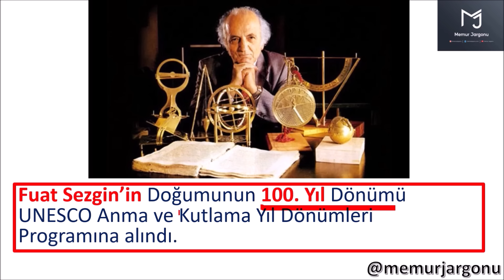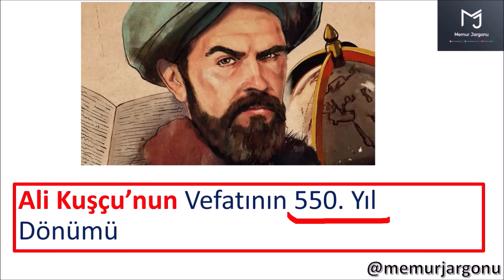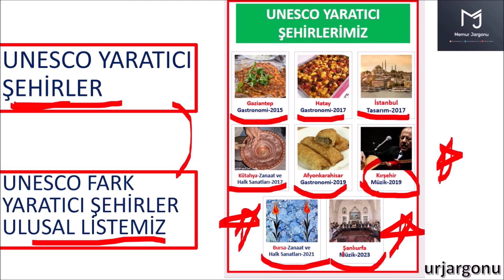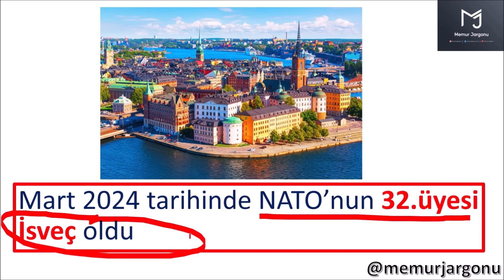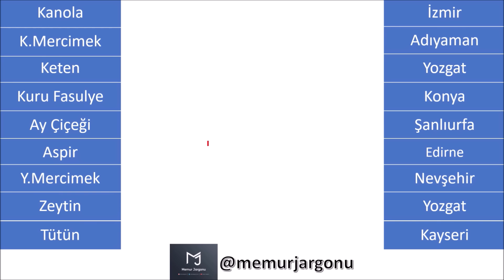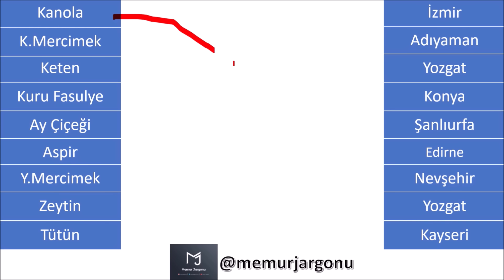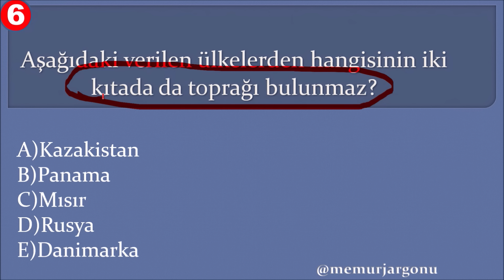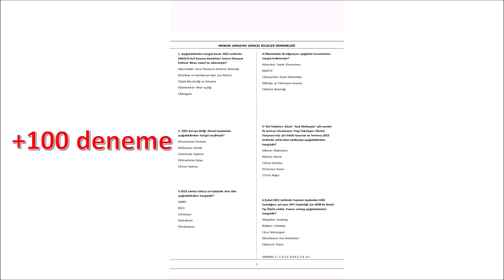2024 KPSS GÜNCEL BİLGİLER-6 BURADAN SORULAR VAR !!!!!!!